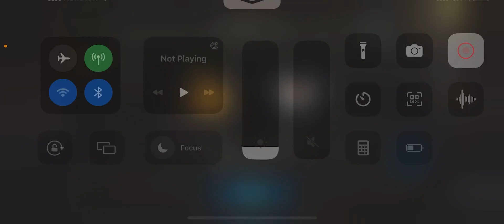【シャドウバース】オールスター2pickで勝ちたいならやっぱネメシスですわ、やられた側はつまらんけど